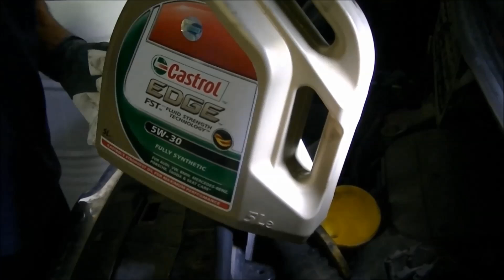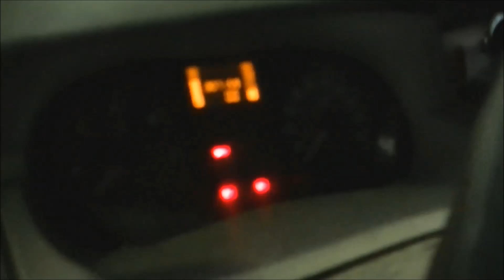VideoTutorial HD | Cambio Aceite + Filtros Opel Vivaro 1.9 CDTI F9Q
En este video os mostramos como cambiar todos los Filtros de un Opel Vivaro 1.9 CDTI Tipo de Motor F9Q. Los filtros son: Filtro de Aceite, Aire y Combustible, Ademas del Cambio de Aceite del mismo. Este mismo modelo lo podeis usar para la Nissan Primastar y la Renault Trafic ya que es el mismo tipo de furgoneta pero de distinta marca (los 3 usan el mismo motor y la disposición de los filtros es exactamente igual)
Diseño y Montaje: Juan Diego
Talleres: Dima Vulco
Mecanico: Juandiego
Camara : Vicente G.R